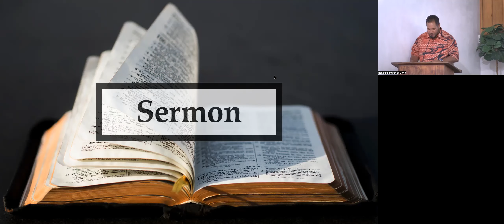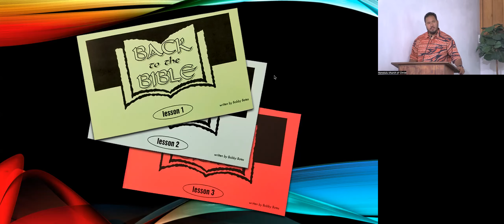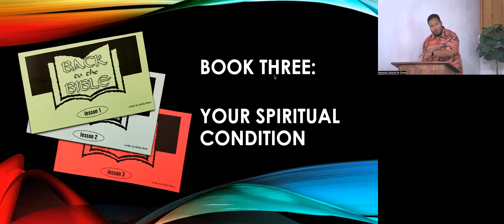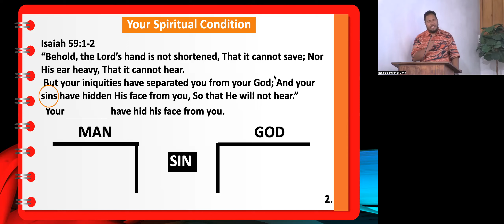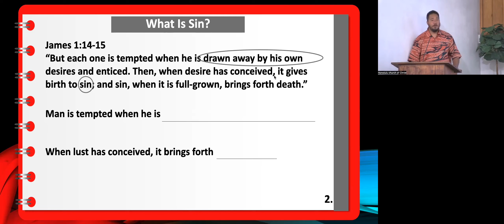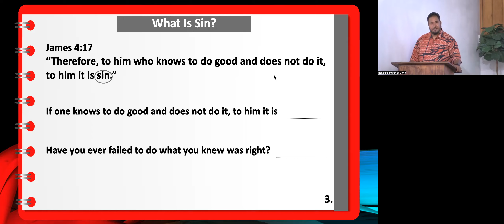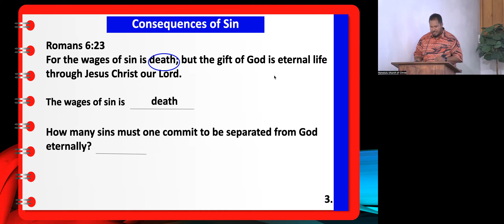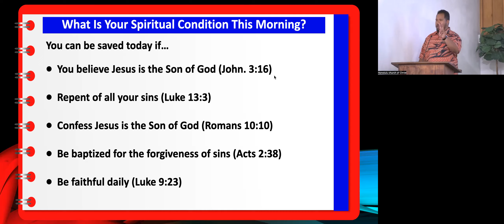Back To The Bible:Your Spiritual Condition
Lost or saved are the only two condition.